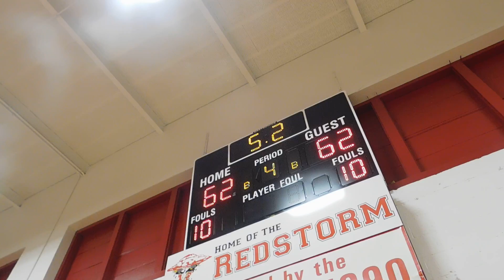End of regulation Poly/Edmondson boys basketball 02/19/16